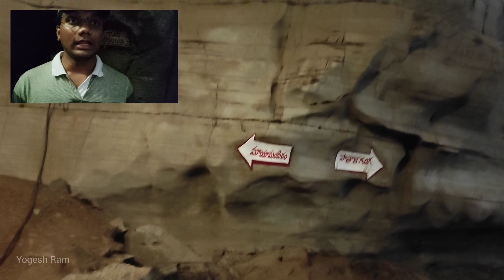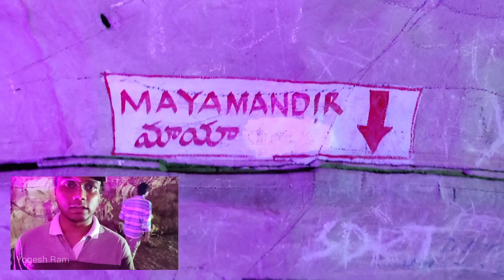Belum Caves | Second largest cave in India | Belum Caves in Kannada | Mysterious caves in India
second largest cave system on the Indian subcontinent
second largest cave in INDIA
Andra Pradesh Tourism Kurnool Belum caves Kurnool
Watch Belum caves part 1 also

Belum Caves located in Andhra Pradesh is the second largest cave system on the Indian subcontinent, known for its speleothems, such as stalactite and stalagmite formations. The Belum Caves have long passages, galleries, spacious caverns with fresh water and siphons. This cave system was formed over the course of tens of thousands of years by the constant flow of underground water from the now-disappeared river Chitravathi. The cave system reaches its deepest point (46 m (151 ft) from entrance level) at the point known as Pataalaganga. Belum Caves have a length of 3,229 m (10,593.8 ft), making them the second largest caves on the Indian Subcontinent after the Krem Liat Prah caves in Meghalaya. It is one of the centrally protected Monuments of National Importance.